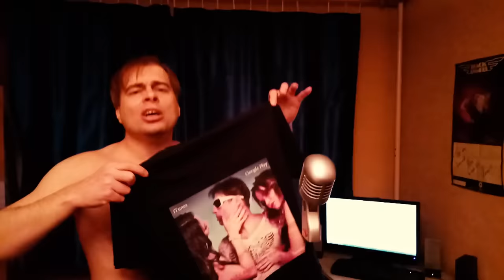Alex Angel feat. Lady Gala - Sex Without Control (Prostitutes Song) (Official Music Video)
Official music video by Alex Angel performing "Sex Without Control (Prostitutes Song)". (C) Alex Angel

Лорд "Alex Angel" (вокалист рок-группы "BLACK ANGELS"), композитор, певец, режиссер, продюсер, основатель музыкальных стилей: "Sex Rock", "Sex Pop" и романтического "Kissing Show", артист американского MTV и Vevo, обладатель Серебряной кнопки YouTube (Silver Award), победитель метал-чартов Нью-Йорка, Майами и Лос-Анджелес по версии Reverbnation (США), занесенный в международную энциклопедию хэви-метал (Encyclopaedia Metallum), участник национальных отборов на "Евровидение-2016", "Евровидение-2017", "Евровидение-2018" и "Евровидение-2019", герой украинских телешоу, таких как "Х-Фактор", "Танцуют все!", "Я стесняюсь своего тела", "Давай поговорим про секс", "Спасите нашу семью", "Сердца трех", "Половинки", "Гараж", "Отчаянные", "Правдиво", "Рано утром", "Дурнев+1", Джунгли шоу-бизнеса", "Культурная революция" и др., получивший на вышеуказанных тв-шоу такие сравнения: "Украинский Бред Питт" и "Человек из космоса", "Суперзвезда" и "Король украинского глем-рока", "Всемирно известный певец" и "Звезда телепроектов", "Звезда мирового уровня" и "Звезда международного масштаба", участник различных тв-интервью и фестивалей.